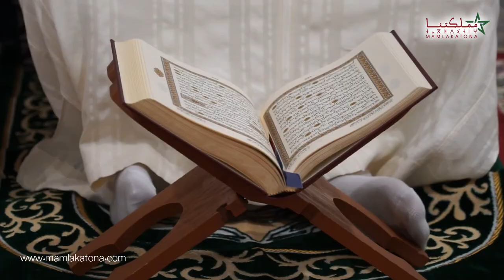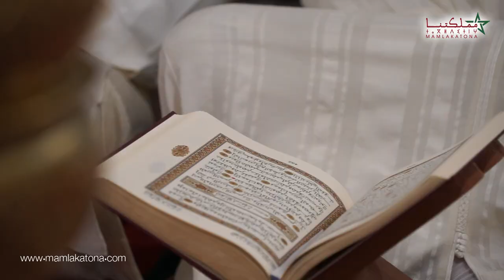عامل إقليم خنيفرة يترأس حفلا دينيا إحياء للذكرى الـ 26 لوفاة جلالة المغفور له الملك الحسن الثاني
الإشتراك و تفعيل زر الجرس ضروري لكي تصلك جميع الحلقات و لكي نستمر في النشر